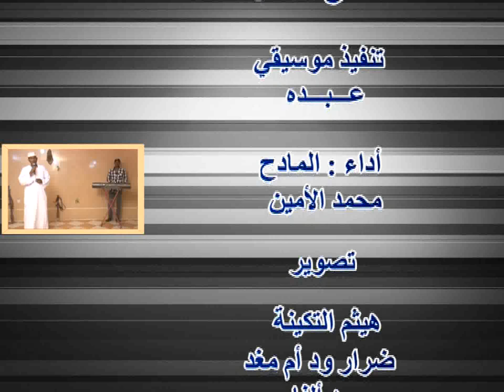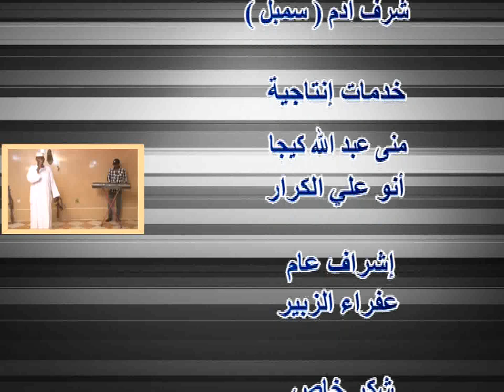ضمين الأمة محمد الأمين جديد2022